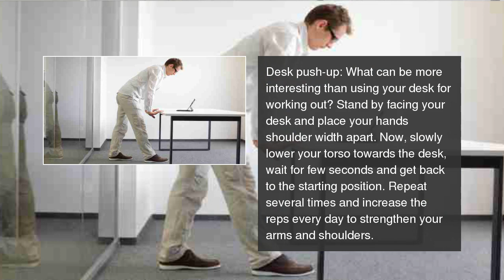5 ways to work out in the office (no equipment needed)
Done with yoga or stretches? Now, here are 5 simple exercises you can try at your workplace and tone your body. 5 ways to work out in the office (no equipment needed)